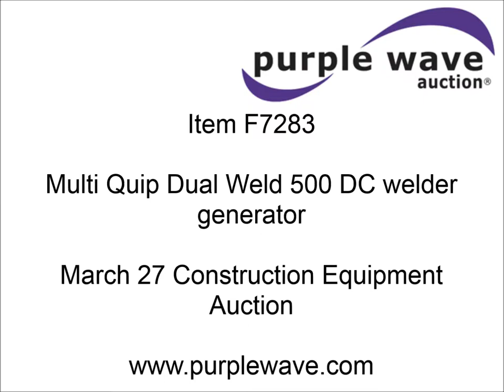Multi Quip Dual Weld 500 DC welder generator for sale | sold at auction March 27, 2014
Multi Quip Dual Weld 500 DC welder generator
8,401 hours on meter
Model DCI-50055W
Isuzu QD-60 C240-44TIP four cylinder diesel engine
Block heater
500 amp maximum welding output
40V
Single operation
250 amp maximum welding output
30V
Dual operation
Preheat
Fine amp adjustment
4,500 watts maximum AC power
15 amp circuit breaker
20 amp 240V three prong twist lock
30 amp 120V maximum twist lock
20 amp 120V three prong duplex
Voltmeter and ammeter gauges for dual operators
11.9 gallon fuel capacity
(4) rear quick connect ports
(2) Tweco female connectors
14"L positive lead with Tweco female connector
12"L negative lead with Tweco female connector
Rear cable rack
Lifting eye
2" ball hitch
5,000 lbs maximum capacity
Tongue mounted jack
B78-13ST tires
ST175/80D13 tires
Serial 1106871
Unit# 814

It was located in Lincoln, NE, and we sold it to the highest bidder for $2,365.